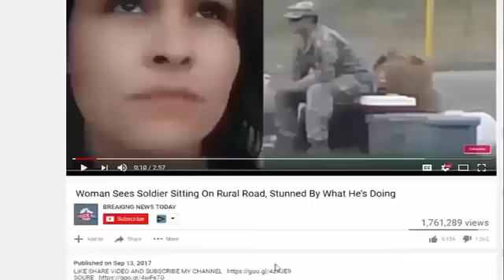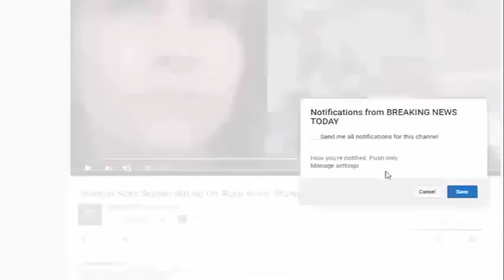Explosive IG Report Shows Obama DOJ Sought to STOP Clinton Foundation Probe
Explosive IG Report Shows Obama DOJ Sought to STOP Clinton Foundation Probe The explosive new IG report has exposed another layer of scandal and corruption within the Obama administration..

SOURCE : Explosive IG Report Shows Obama DOJ Sought to STOP Clinton Foundation Probe The explosive new IG report has exposed another layer of scandal and corruption within.

Explosive IG Report Shows Obama DOJ Sought to STOP Clinton Foundation Probe Links - 1)